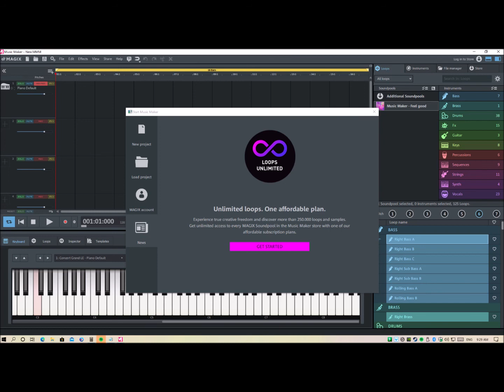Nice Beat 1